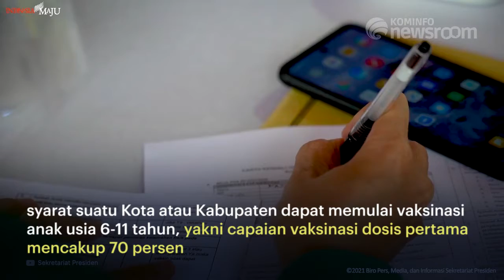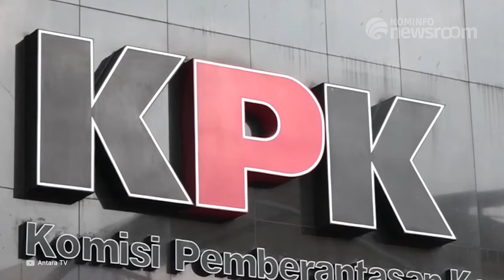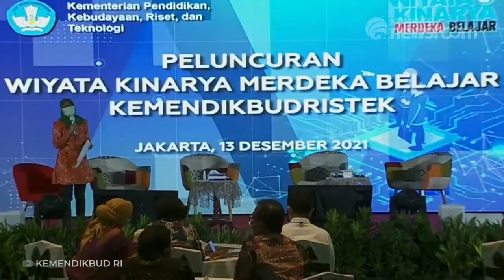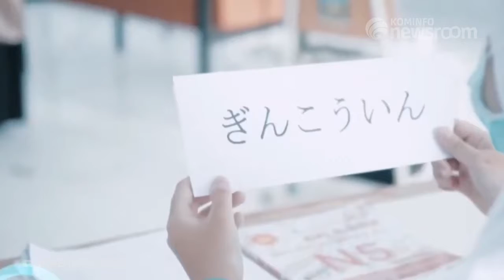Kilas Kominfo Newsroom Edisi Selasa, 14 Desember 2021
1. 115 Kabupaten/Kota Mulai Vaksinasi Anak 6-11 Tahun Hari Ini

2. Pelaku Perjalanan Internasional Wajib Karantina 10 Hari

3. Pemerintah Siapkan Undang-undang Perampasan Aset Tindak Pidana

4. Peluncuran Wiyata Kinarya Merdeka Kemendikbudristek

5. Kunjungan Menlu AS ke Indonesia Perkuat Kemitraan Ekonomi

Selamat Menyaksikan!
Salam Sehat!